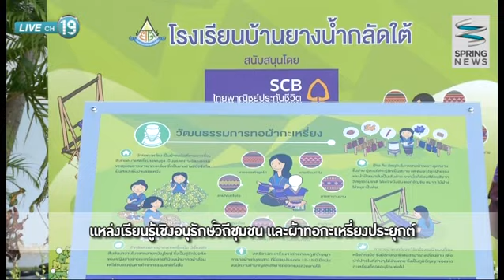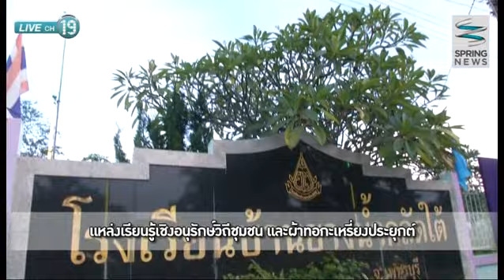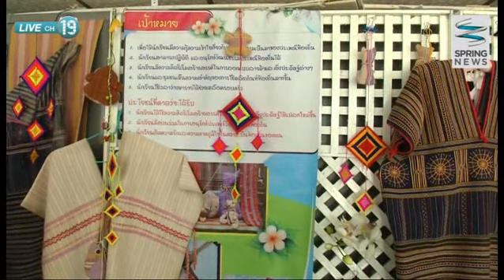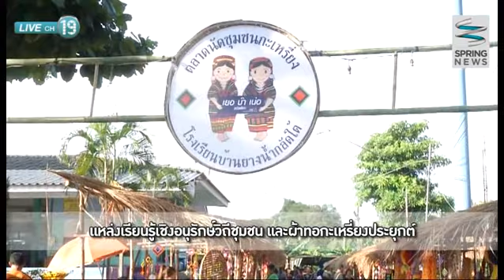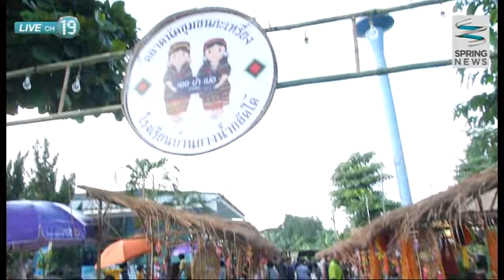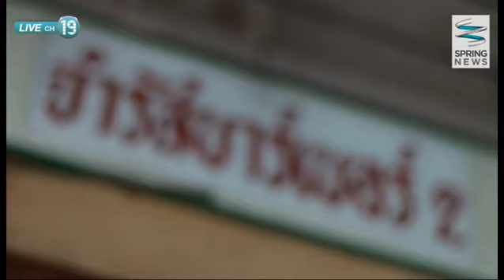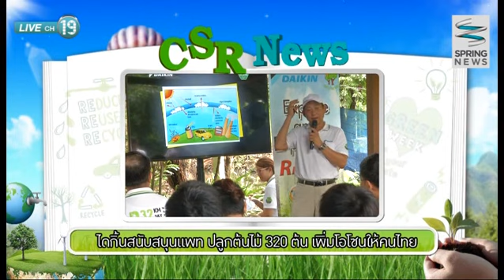แหล่งเรียนรู้เชิงอนุรักษ์วิถีชุมชน และผ้าทอกะเหรี่ยงประยุกต์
ติดตามตอนอื่นๆของ "CSR TV" ได้ที่